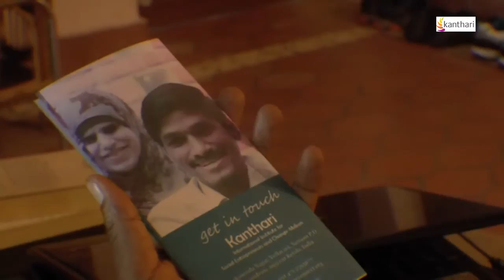Do you carry a plan for social change? | kanthari | Follow your dream | Leadership training course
Do you carry a plan for social change and need a place to learn the required skills to turn your idea into reality? Or do you know someone who does?
Well, check out the following video clip and learn from Bash how he found kanthari.
Bash is a 2012 participant of the kanthari leadership course.
kanthari offers 25 scholarships every year for the course that starts MAY.